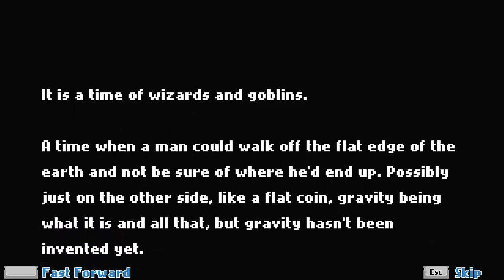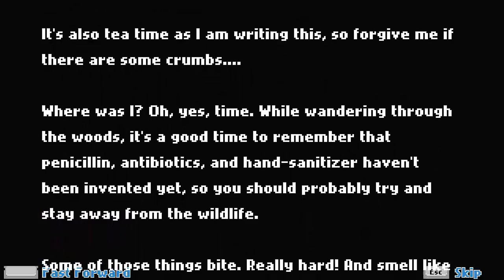Axe, Bow & Staff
Wait, is that their names, too?